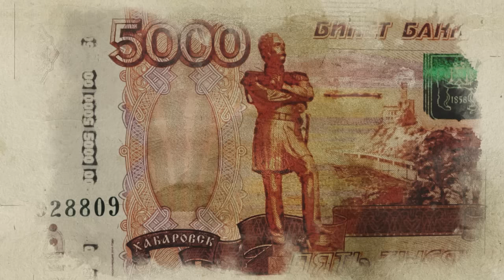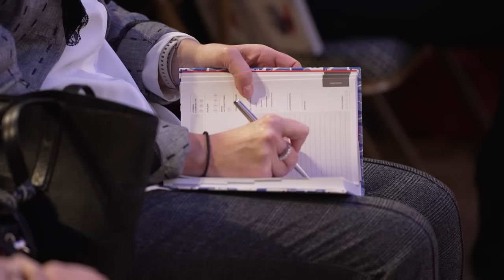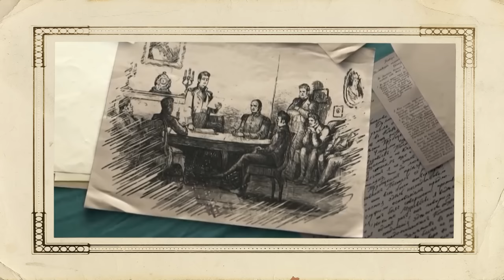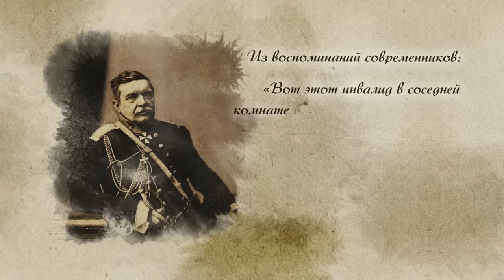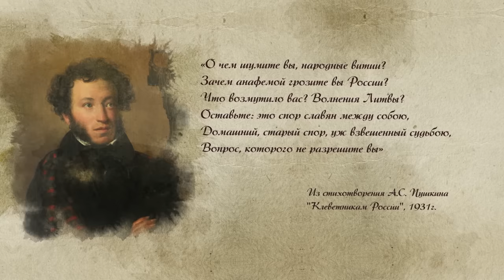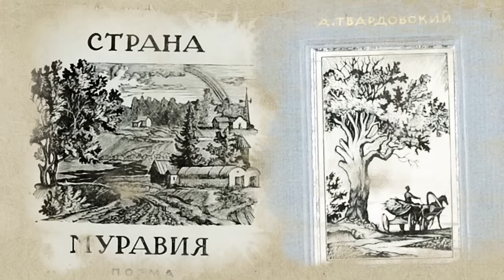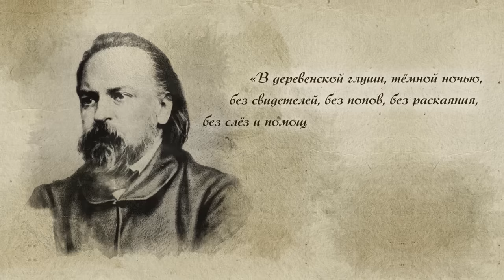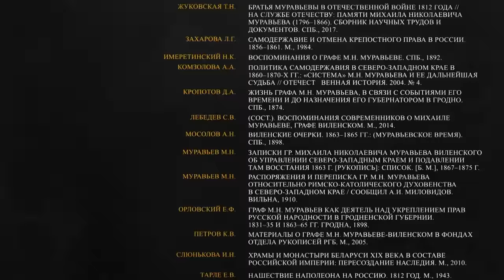Серия 22. Муравьев - "Вешатель", он же - "палач", он же - "людоед"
Михаил Муравьев - один из самых эффективных русских администраторов, еще при жизни прозванный «Вешателем». Недолгий попутчик декабристов, успешный губернатор, критик реформ, усмиритель польского восстания, консерватор, патриот и государственник.

Почему молодой Муравьев разочаровался в идеях декабристов? Почему жестко оппонировал прекраснодушным проектам крестьянских реформ? Как подавлял польское восстание и был ли он в действительности вешателем, сатрапом и душителем свободы?

Об этом и многом другом в рассказе Владимира Мединского про Муравьева-вешателя в рамках нового цикла лекций.

Таймкоды:
00:00 – В этом выпуске
01:12 – Почему Муравьёв – Виленский и почему «Страшнее зверя нет»?
04:32 – Многочисленные Муравьевы-родственники в истории
09:22 – Отличник физмата, ставший колонновожатым
12:24 – Увлечение и разрыв с декабристами
17:15 – Корни восстания в Польше
22:18 – Почему полонофильство – признак хорошего тона? Идеи Александра, которую не «прошли» в дворянском обществе
25:21 – «Будут бояться – не придут к восстанию». Кто назвал Муравьева «Вешателем»?
28:38 – Как выбивать долги из нерадивых помещиков?
31:20 – Почему Муравьев выступал против крестьянской реформы? И что предлагал?
38:22 – Ксендзы и шляхта мутят воду. Почему русские – ненастоящие?
42:37 – Муравьев и его «методы»
48:09 – «Герой» Калиновский и прочие «герои» современных польско-прибалтийских саг
49:29 – Показательные казни и страна Муравия – крестьянский рай
53:30 – Муравьев – следователь. Что стояло за покушением Каракозова на Александра II
54:56 – Смерть Муравьева и реакция Герцена. Урок Муравьева для истории - «Дерусификацию можно остановить»
01:00:06 – Ни памятника, ни улицы. Почему и как мы должны помнить Муравьева?